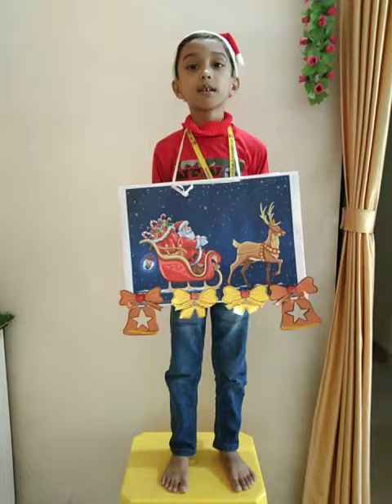January 19, 2024